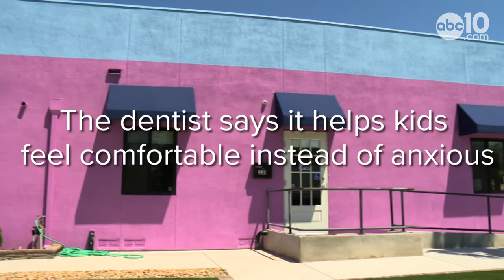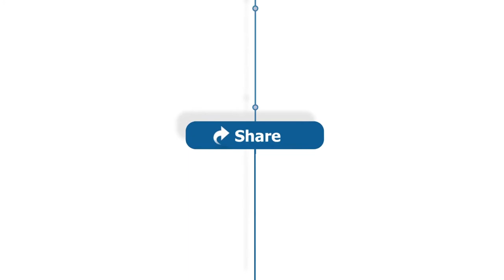Social Video: A colorful dillema